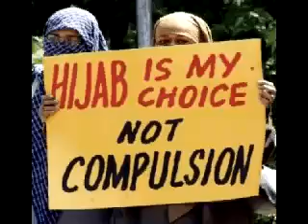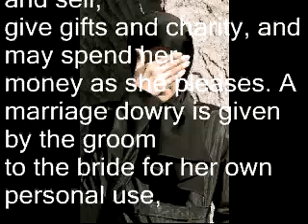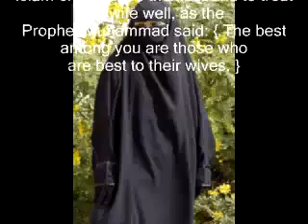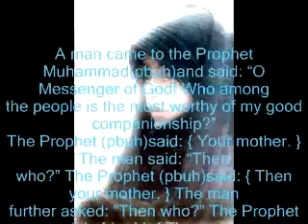Stoned to Death - Somalia